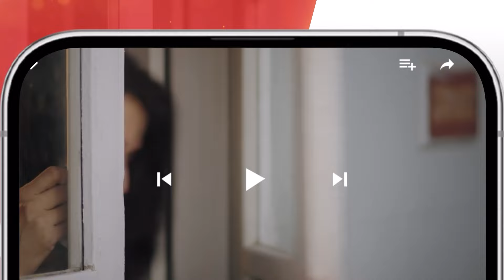Tum Mere Kya Ho - Episode 68 - Recap - 2nd July 2024 [ Adnan Raza Mir & Ameema Saleem ] - HUM TV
Cast
AdnanRazaMir
AmeemaSaleem
ArsalanButt
DaniyalQureshi
Ariba Mir
HaseebAli
khadijasaleem
WajidRaza
HumaNafees